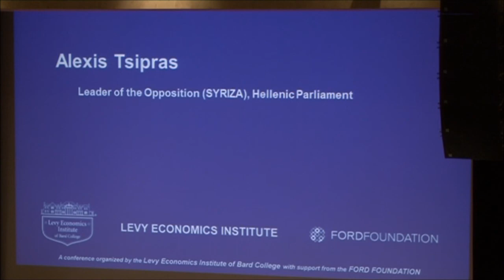Ο Αλ. Τσίπρας στο διεθνές συνέδριο του Ινστιτούτου Οικονομικών Μελετών Levy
'Το καταστροφικό πρόγραμμα του μνημονίου της λιτότητας πρέπει να σταματήσει και να σταματήσει τώρα", υπογράμμισε ο πρόεδρος του ΣΥΡΙΖΑ, Αλέξης Τσίπρας, στην ομιλία του στο διεθνές συνέδριο του Ινστιτούτου Οικονομικών Μελετών Levy, του Κολλεγίου Bard της Νέας Υόρκης, που διεξάγεται στην Αθήνα.Περισσότερα εδώ